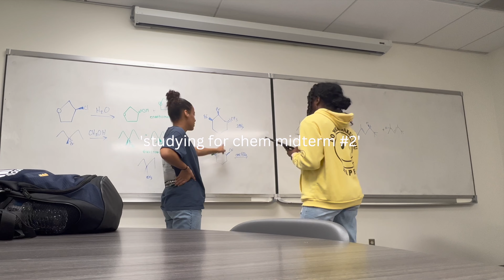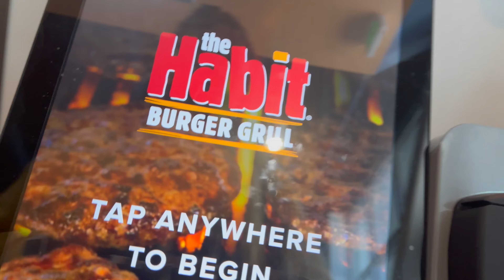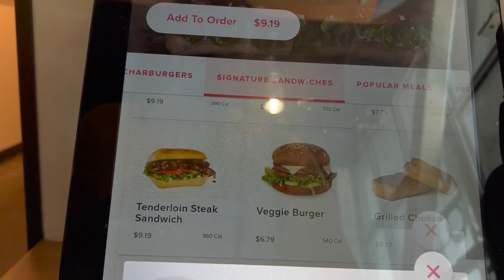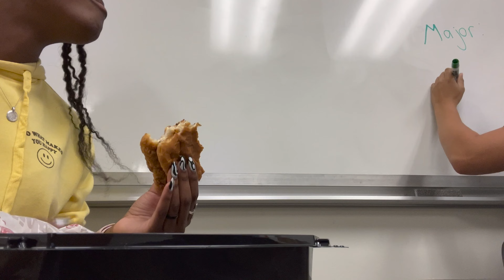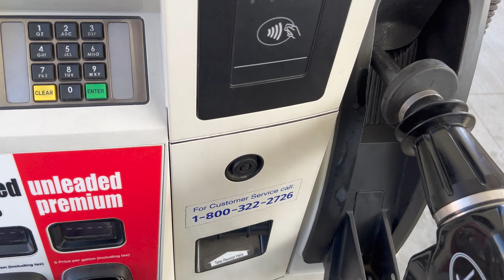✨weekly vlog✨ GYMSHARK HAUL, NATURAL HAIR RANT, COLLEGE MIDTERMS, WORKOUT WITH ME!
Hey lovelies! In today's vlog you get a gymshark haul from their Black Friday sale, organic chemistry college midterms, natural hair rant, and leg day plus upper body day at the gym! I hope you enjoy. ☺️✨🖤